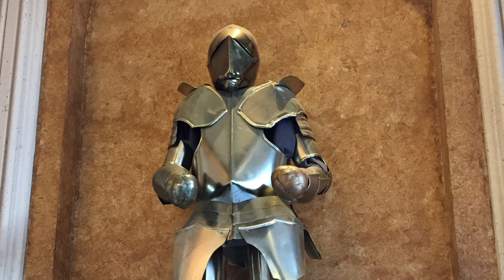Sean George VLOG Episode 24 - Las Vegas Baby!!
Sean, Milan and Dave drive from Arizona to Las Vegas! I lost $10.00 on the warriors, damn. Oh well, it was fun!